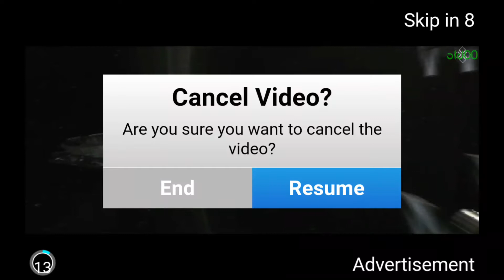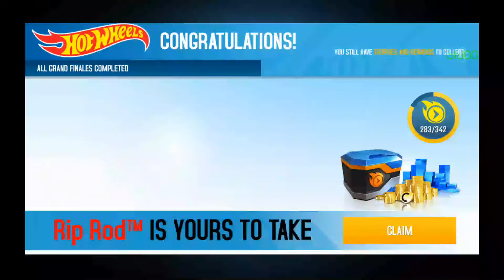Asphalt 8 Championship Rip Rop™ maps ICELAND.